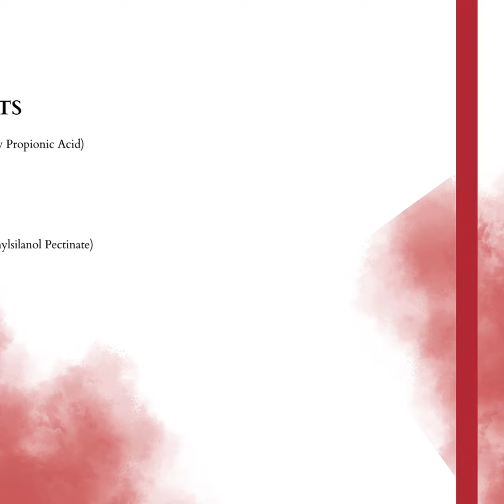Nument Wand Brightening Serum 💖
Dark Spots will go away when you choose 👇
Magical Ingredients in Magical Serum for a Magical Glow💖💫

Velite's Nument Wand - Dark Spot Brightening Serum 😍